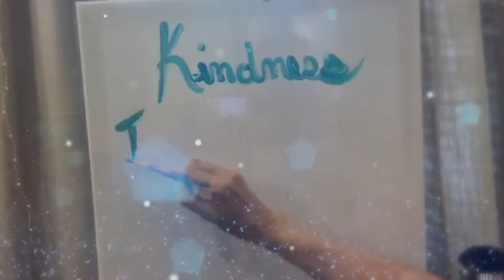Winged Horse/Female Contemporary Charcoal Drawing on Canvas- Time Lapse Video- Flying Horse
Title: "Kindness is Compassion With Wings"
20 x 24 Charcoal On Canvas
Message that was coming in when I created this piece.

"When we listen to the silence within we feel our connection to everything. When we find connection we find compassion and with compassion we spread our wings of kindness out into the world.

 PeriTune
Song:  Mystical journey of the Odyssey

For Prints and Tshirt of this print visit my Etsy Shop

ETSY ART SHOP
ETSY PHOTOGRAPHY SHOP